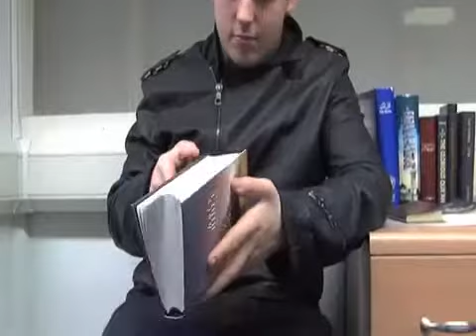Light House Music Video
This is a music video set in Hereward College  which  part of my class did including me . The story is about a man who has lost his way with an alcohol addiction. However his true love is by his side and helped him get stronger.